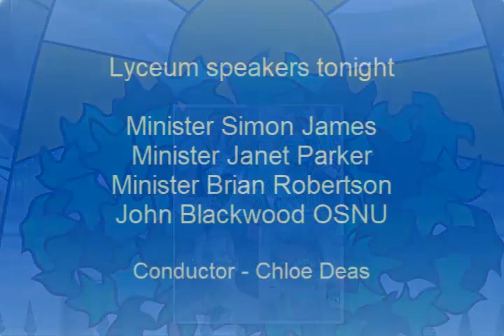EAS Online Lyceum 3rd July 2020 - A question of mediumship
If you missed the second in this series of wonderful discussions then here is a condensed version.

Minsters Janet Parker, Brian Robertson, Simon James and John Blackwood OSNU discuss  'A question of mediumship'.

The Lyceum was conducted by Chloe Deas.